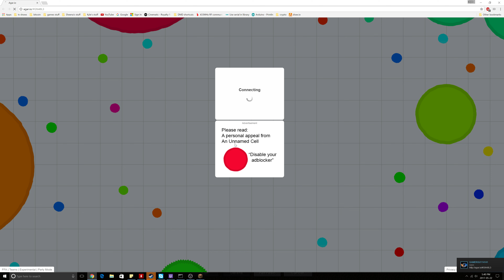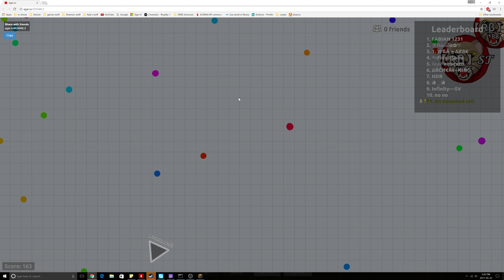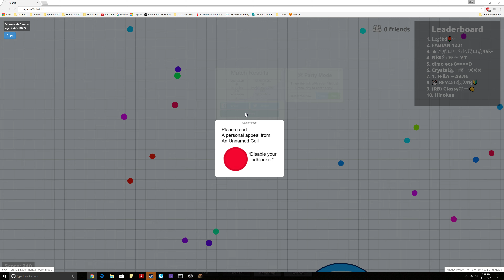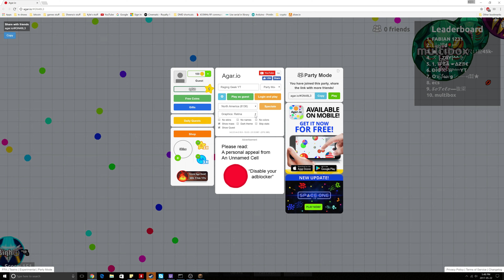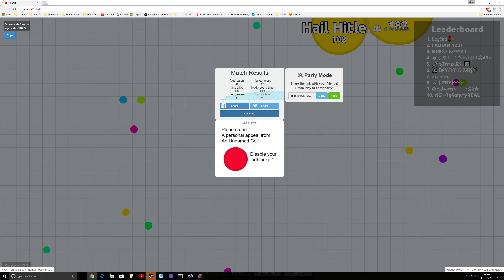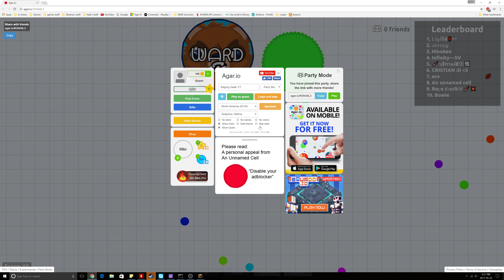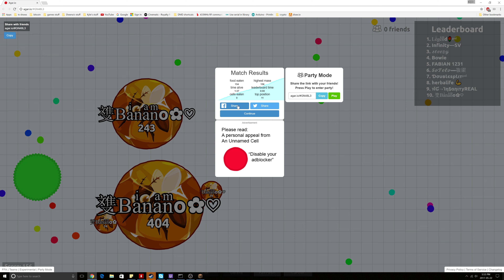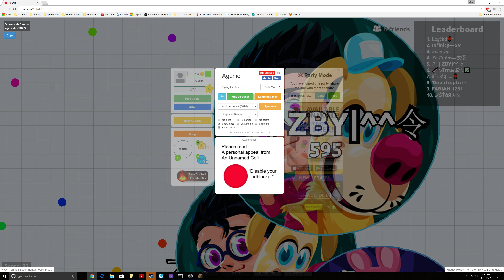4K -Funny Agar.io - Killing time while we prepare new series